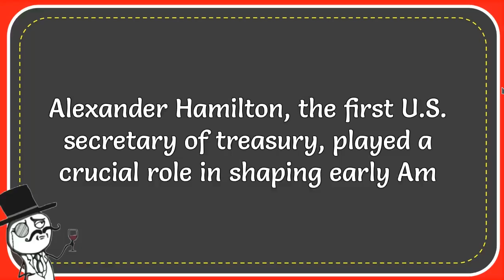Which Founding Father Served As The First U.S. Secretary Of Treasury?